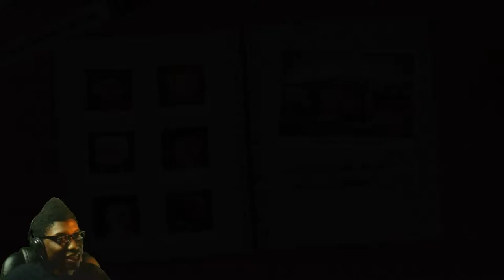Pavor | Indie Game | Time To Say Hello To The Friends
[Main Rules]
1.No Racism
2.No Harassment of other players
3.No Having Multiple Accounts In The Guild - This is to help other players who want into the guild. Refusing to remove them will cause you to be kicked. So plz join with only one account.